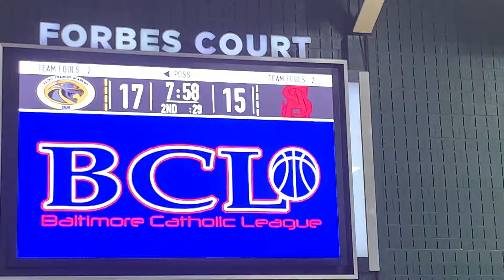Spalding/St. Frances basketball Baltimore Catholic League semifinal 03/04/22